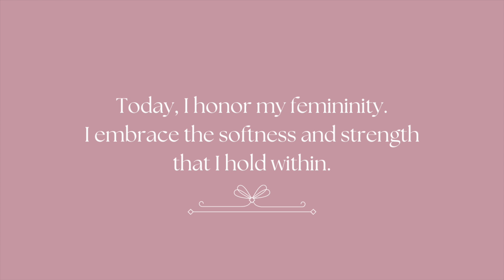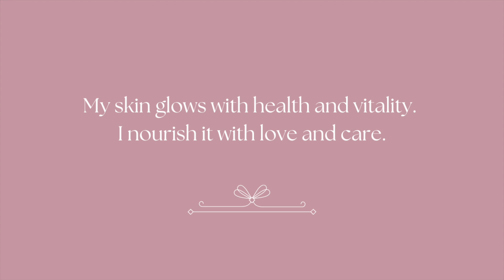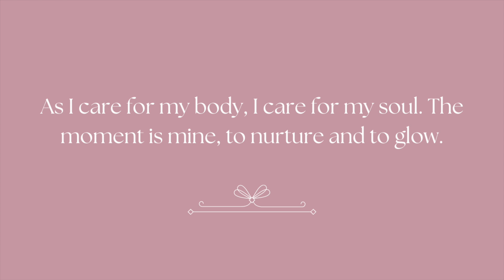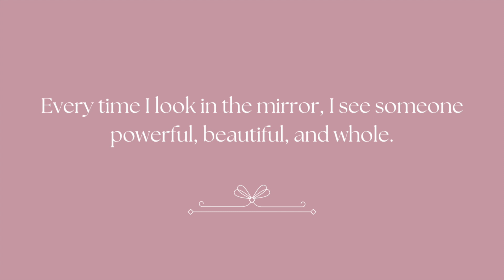Morning Affirmations for Women: Self-Love, Beauty, and Feminine Empowerment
Start your day with powerful morning affirmations designed for women, embracing self-love, beauty, and feminine energy. This daily self-care routine helps boost confidence, nurture your inner beauty, and cultivate a positive mindset. Perfect for women seeking wellness, self-care, and personal growth. Practice these affirmations daily to empower your femininity and radiate beauty from within.